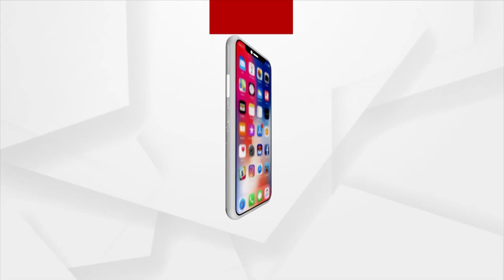Angul Mahotsav 2023 | ଅନୁଗୋଳ ମହୋତ୍ସବରେ ଯାଯାବରର ଧୁନ୍‌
ଅନୁଗୋଳ ମହୋତ୍ସବରେ ଯାଯାବରର ଧୁନ୍‌. ।